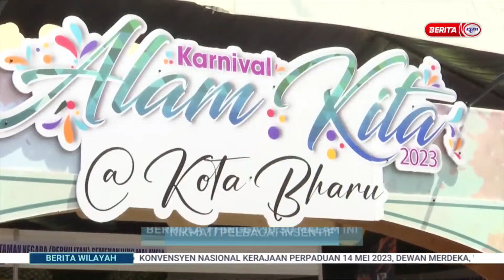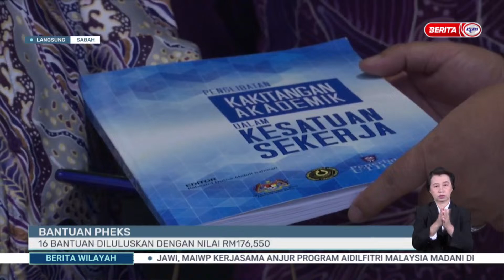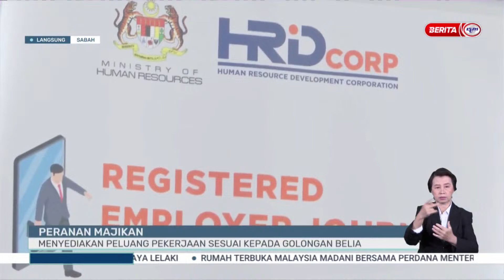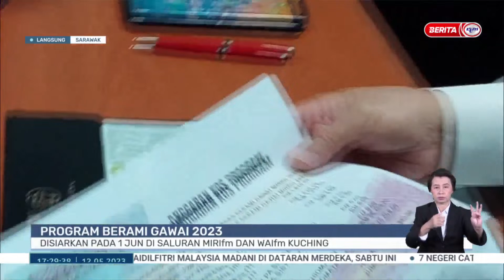12 MEI 2023 - BERITA WILAYAH PENUH